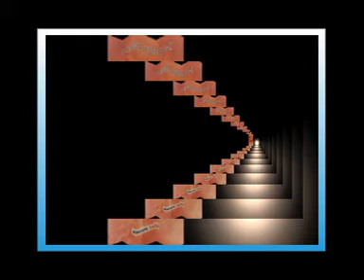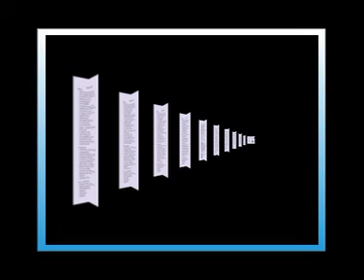TENORES SAXOPHONES-ΓΙΑΝΝΗΣ ΜΠΑΚΑΛΗΣ-2022